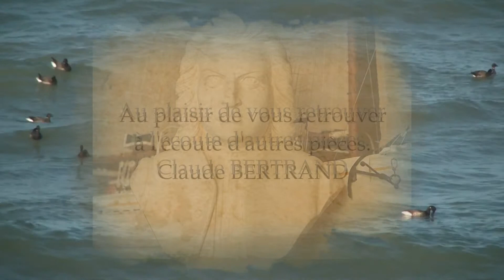Jean Sébastien BACH : Sinfonia XII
Accordéon : Claude BERTRAND